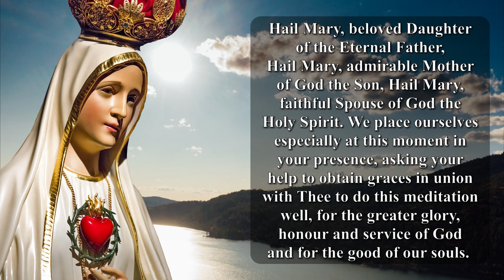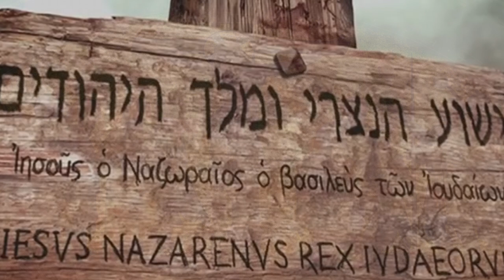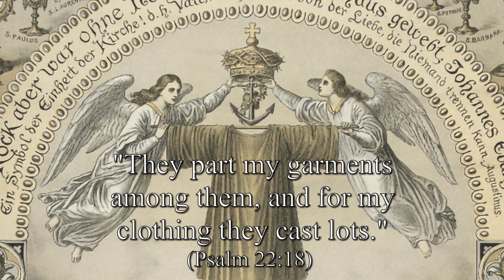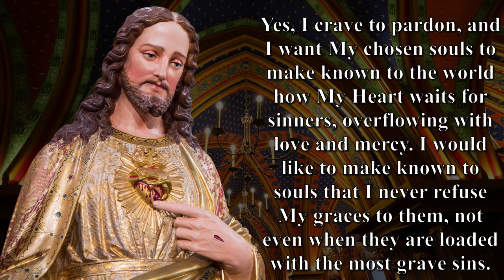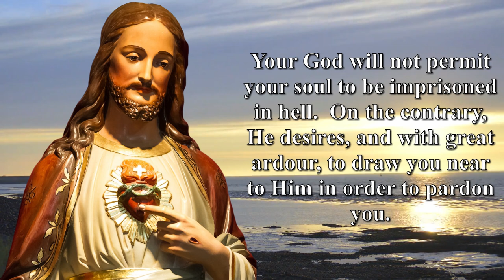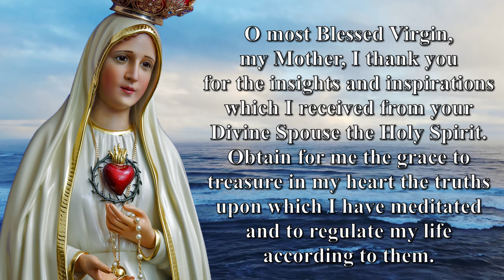The Crucifixion and Death of Our Lord Jesus Christ| Catholic Meditation on the 5th Sorrowful Mystery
Salve Maria!
We, the Heralds of the Gospel, are glad to welcome you once again to this First Saturday audio-visual meditation of July about the Crucifixion and Death of Our Lord Jesus Christ.  In our endeavor to bring you a spiritually uplifting Catholic meditation, we have referred to St. John the Evangelist, Fr. Paul O’Sullivan, O.P., St. Alphonsus de Ligouri, Prof. Plinio Correa de Oliveira, the private revelations of the Most Sacred Heart of Jesus to Sr. Josefa Menendez and more!  We hope and pray that you will not only derive great spiritual benefit from this meditation but will also share the good news like St. Thomas the Apostle with friends, family, and your contacts.  May St. Thomas whose solemnity is commemorated in India today, bless and protect you and strengthen your faith, especially in these perplexing times that we live in!